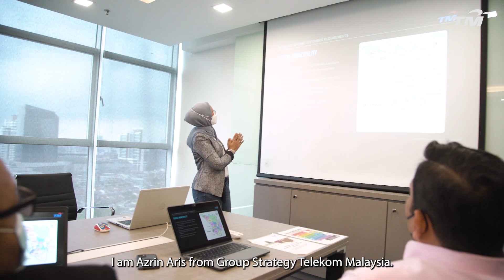TMCareCrew | Meningkatkan Kualiti Kehidupan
Saya Azrin Aris dari bahagian Strategi Kumpulan TM.

Jabatan kami bekerjasama dengan kerajaan serta agensi di bawah naugannya utk melangkah bersama kearah era digitalisasi kerana apa yg penting merupakan perkhidmatan yg kami tawarkan akan memberi manfaat kepada orang ramai.

Antara inisiatif yg kami usahakan bersama agensi kerajaan adalah dengan memberikan  bimbingan bagaimana utk menjadikan bandaraya mereka lebih pintar.

Sebagai contoh, projek bersama Majlis Bandaraya Subang Jaya (MBSJ). Kami mencuba sedaya upaya untuk mengenal pasti cabaran yang dihadapi oleh pihak majlis dan keutamaan diberikan kepada memahami keperluan para penduduk di Subang Jaya.

Selepas itu, kami melaksanakan dua projek perintis, dimana projek pertama adalah Projek “Smart Traffic Lights” untuk mengurangkan kesesakan lalu lintas dan yang kedua, Projek “Smart Surveillance” untuk meningkatkan kualiti keselamatan penduduk di Subang Jaya.

Sistem lalu lintas dan keselamatan adalah antara nadi utama sesebuah bandar. Apabila sistem-sistem ini  dibangunkan dengan baik dan teratur, ia bukan sahaja memberi keselesaan kepada penduduk, malah menggalakkan pertumbuhan ekonomi.

Pengendalian kedua-dua sistem ini secara lancar akan memberikan keselesaan dan menjamin kesejahteraan hidup penduduk setempat di setiap bandar. Secara peribadinya, saya sangat bersyukur dan bangga kerana dapat menggunakan pengalaman dan pengetahuan saya untuk bekerjasama dengan agensi-agensi kerajaan dalam membantu meningkatkan kualiti kehidupan masyarakat.

Layari tm.com.my/digitalmalaysia untuk ketahui lebih lanjut mengenai usaha TM memacu kemajuan negara ke arah Malaysia Digital.